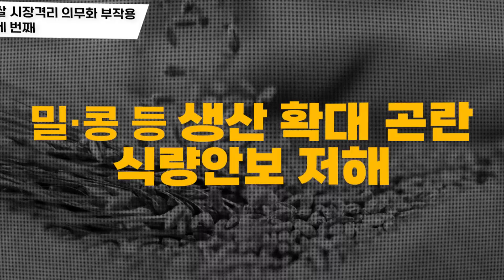(동영상)쌀 시장격리 의무화에 따른 부작용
쌀 시장격리 의무화에 따른 부작용

1. 쌀 공급과잉 심화, 쌀값은 지금보다 하락

2. 과도한 재정부담, 미래농업을 위한 투자는 감소

3. 밀·콩 등 생산 확대 곤란, 식량안보 저해